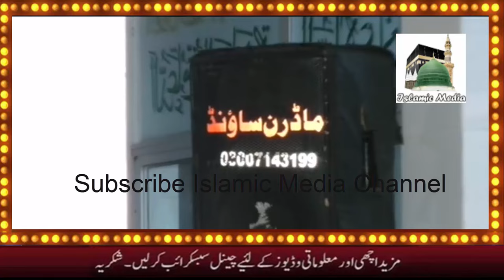Juma ke Din ki Fazilat, Juma Ke Din Ka Khas Amal, Jumma ki Namaz - Hafiz Imran Aasi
Video about Juma aur Jume k din ki fazilat. A great video of Hifiz Imran Aasi about jumatul mubarik. Es video may bataya gaya hy kha Jumma mubarik ki kia fazilat hy.Jumma ky din humay kon kon sy kam krny chain. Juma ky din kin kin kamo sy bachna hamary liay zarori hy. Juma ky din ky kia kia ahkam hain. Jumay ky din kon kon sy kam krna Sunnat hy.

Hafiz Imran Aasi ka khubsorat bayan about Jumah tul Mubarik.

This useful and informative video contains a series of uncountable blessings of the King of the Days (The Friday - الجمعۃ المبارک) on the topic of “Juma ke Din ki Fazilat, Juma Ke Din Ka Khas Amal - Hafiz Imran Aasi”. In this video, we shall get precious information about respect on "JUMA tul MUBARAK" the Friday by the special recitations and other supplications. Watch this informative video and get all benefits and guiding about the blessings of Friday. Madani channel is one of the leading sunnah inspired spiritual channel Pakistan, throughout running in the world under the supervision of Dawat e Islami, bringing you most important, helpful and useful Islamic information and solution of sharia issues in the light of Al-Quran & Al-Hadith.

Juma ke Din ki Ahmiyat,
Fazeelat of Firday - Jumma Ki fazeelat,
Khutba Jumma Tul Mubarik Par Beautiful Latest Bayan,
Juma, Jumma ki Fazilat Masail, Juma ke Din Karne Wale Kaam,
Juma Ke Din Aur Juma Ki Namaz Ke Fazail, Ahkaam Aur Masail,
Juma Aur Juma Ke Din Ki Fazeelat,
Juma Ke Din Ka Khas Amal Preshani Khatam Karne Ka wazifa,
Jumma Ka Din Do Kaam Karna Wala Jannat Main Jain Ga,
Juma K Din Ka KHas Wazifa